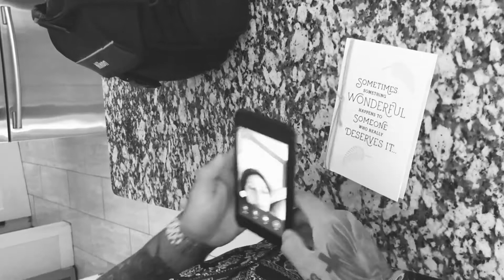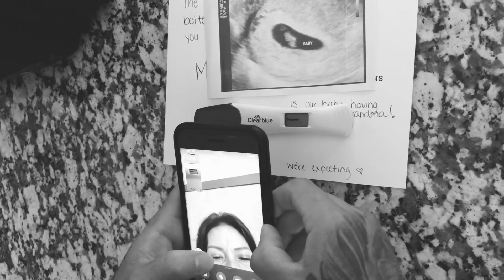My Family’s Reaction| Baby’s Heart Beat| Selena Robles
I always told myself, when I one day become pregnant I want to record my journey. So, I started with my family’s reaction. Unfortunately we did not get everyone on camera but my family was the first to know of our blessing. I want to share with you this amazing experience. Each one reacted in their own perfect way. Samuel and I are so blessed! Thank you for ALL the love we received in our announcement pictures. There aren’t any words that can express how happy we are.
I hope you cry as much as we did 😭🥺